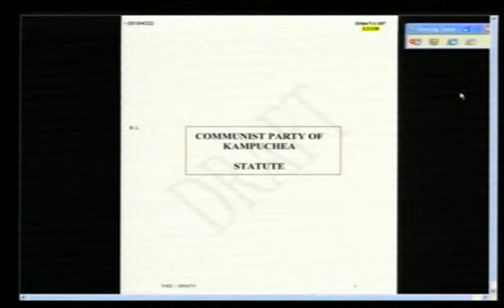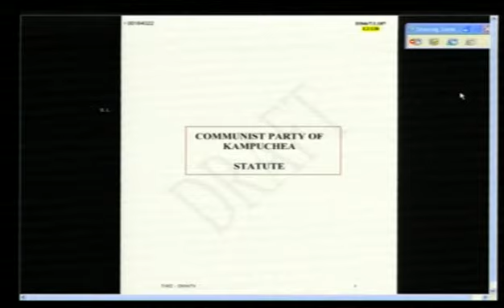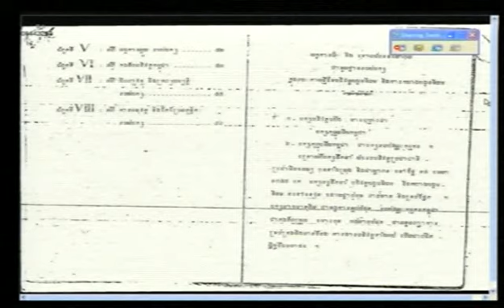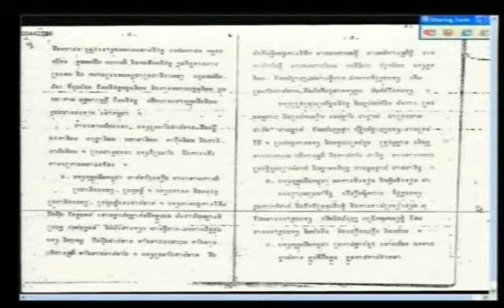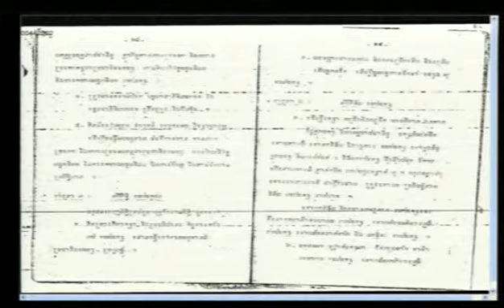Evidentiary Hearing in Case 002 | July 18, 2012 - Part 2 (English)